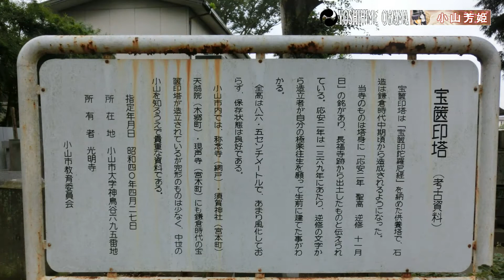長福城～小山三城の一つ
栃木県小山市の小山三城の一つ「長福城」。小山二中のグラウンドのそばのやはた公園に石碑もあります。
北から思川東岸に祇園城・長福城・鷲城と並んでいます。祇園城と鷲城のつなぎとして作られたといいます。
城の名の由来の長福寺と共に南北朝時代の「小山義政の乱」の際、兵火にかかりました。
すぐそばにある光明寺にはこの長福寺跡から出土したと言われる宝篋印塔もあります

Choufuku Castle, one of the three castles of Oyama in Oyama City, Tochigi Prefecture. There is also a stone monument in Yahata Park near the ground of Oyama Junior High School 2.
From the north, Gion Castle, Choufuku Castle, and Wash Castle are lined up on the east bank of the Shishigawa River. It is said to have been built as a link between Gion Castle and Eagle Castle.
Together with Choufukuji Temple, from which the castle takes its name, the castle was burned down during the Koyama Yoshimasa Rebellion of the Northern and Southern Dynasties.
There is a Hokyointo (a Japanese pagoda) at Komyoji Temple near the castle, which is said to have been excavated from the ruins of Chofukuji Temple.